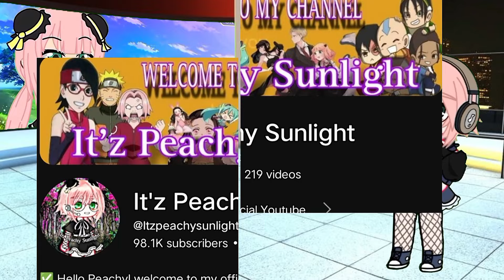✅KATARA And AANG💚KATAANG, React To Their Love Scene Video In TikTok , Full_HD✅